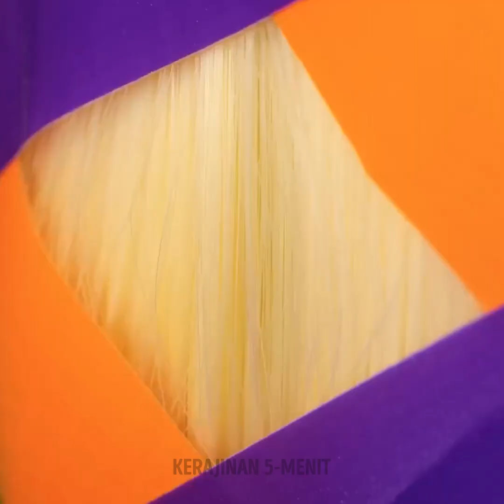Tatanan dan Gaya Rambut Keren untuk Setiap Jenis Rambut